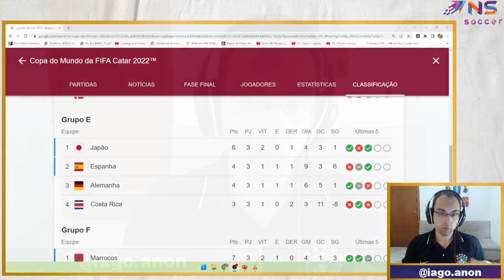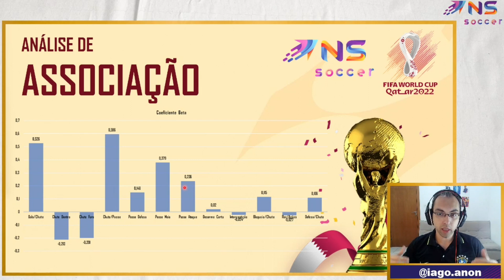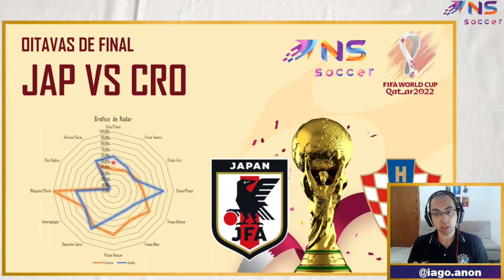OITAVAS DE FINAL - JAPÃO VS CROÁCIA | ANÁLISE COPA DO MUNDO